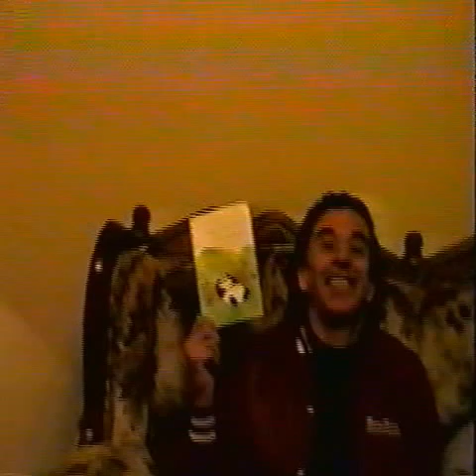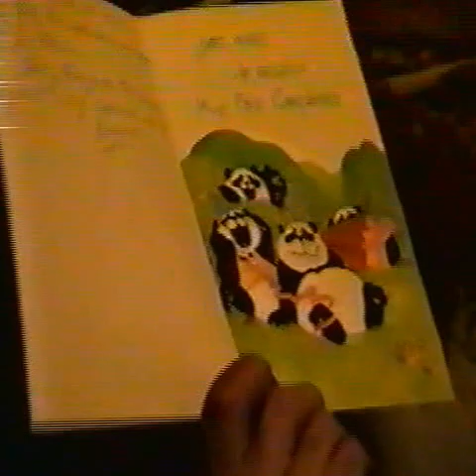Mami y Pedro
1992~1993 - Detroit, Michigan
El Pedro estuvo trabajando en Detroit por casi 1 anio y esta secuecias filmadas por mi y el Flaco, muestran su preparacion antes de partir. Aqui esta la Mami que realmente me dan tanta alegria. Era Invierno en Detroit y no teniamos mucha calefaccion y por eso las colchas. Nos cagabamos del frio!